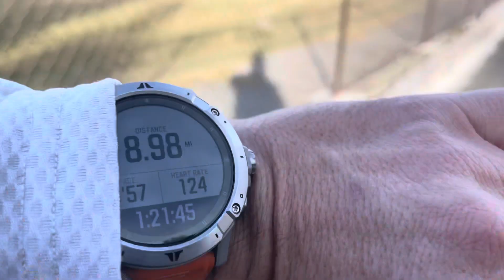Base Miles and Why Important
Base Miles are key for solid training, getting a solid comfortable set of miles per week where it’s comfortable and you feel like the miles float by. This year focus is 50/50 with 50 base and 50 tempo.